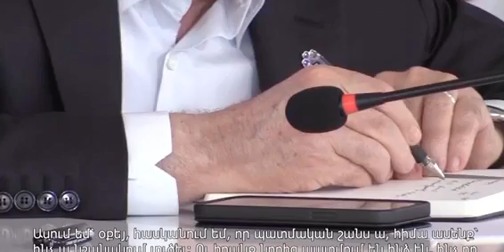Սերժ Սարգսյանը ձայնագրություն է հրապարակել Նիկոլ Փաշինյանի մասին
-Սերժ Սարգսյանը ձայնագրություն է հրապարակել Նիկոլ Փաշինյանի վերաբերյալ։
-Serj Sargsyan@ dzaynagrutyun e hraparakel Nikol Pashinyani veraberyal.
-Серж Саргсян выпустил запись про Никола Пашиняна.
-Serzh Sargsyan released a recording of Nikol Pashinyan